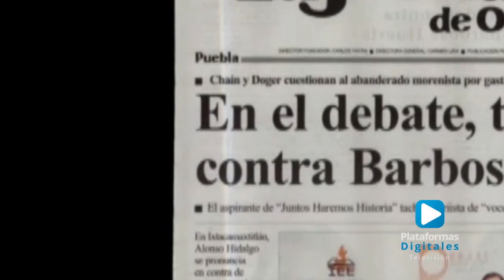Se realizó el debate entre los candidatos a la gubernatura de Puebla.